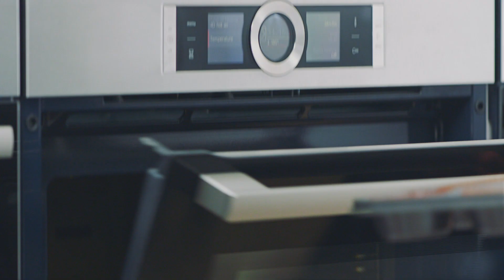Thai Red Ruby Dessert Recipe - Cooking with Bosch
Satisfy your sugar craving with this creamy, crushed-ice-version of the Thai Red Ruby Dessert that is sure to cool you down in the summer heat.

Ingredients – Red Ruby
2L Water
20 Fresh Water Chestnuts
220g Tapioca Flour
300g Medium-sized Beetroot
300g Ice Cubes

Ingredients – Toppings
350ml Coconut Cream
400ml Water
40g Pandan Leaves
300g Sugar
1.2kg Ice Cubes
1 Teaspoon Fine Salt